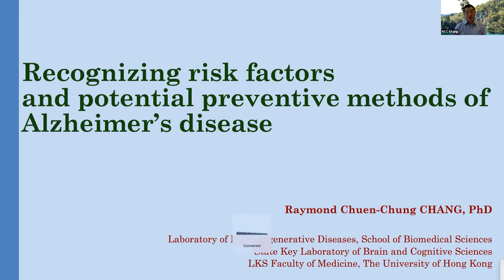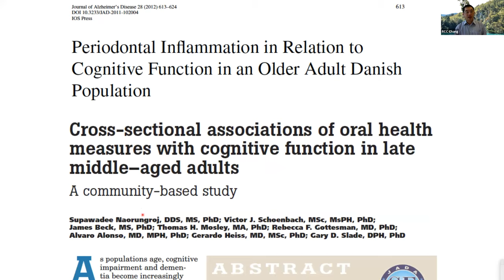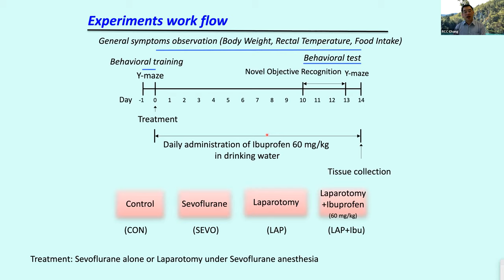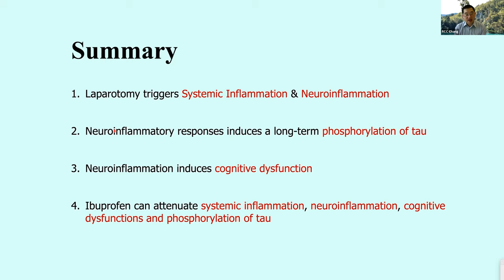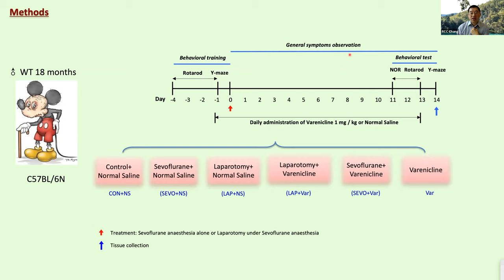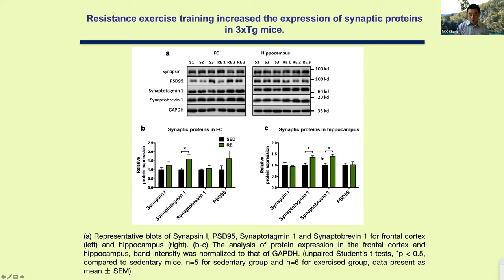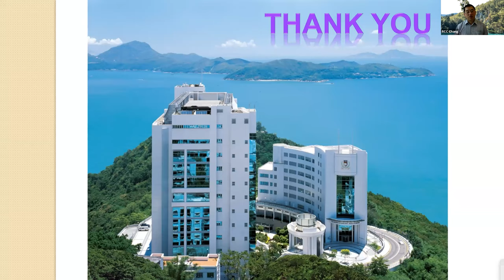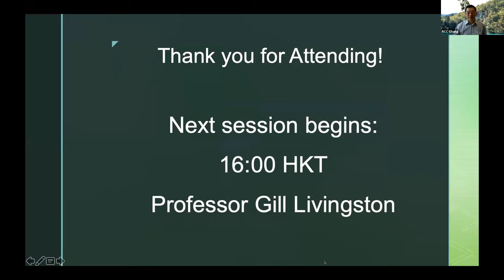IPND_Chang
Dr. Raymond Chuen-Chung Chang, University of Hong Kong

'Recognizing risk factors and potential preventive methods of Alzheimer’s disease

Conference lecture presented in session 'Risk factors' on June 24th, 2021 (15:00 - 18:00 HKT).
Intervention & Prevention of Neurodegenerative Disease: Building Resilience'
中國大灣區神經退行性疾病的預防和干預
June 15; 23-25, 2021, The University of Hong Kong/Online

Event description:
Scope:  Cognitive reserve, brain resilience for successful ageing and prevention of dementia, ageing and dementia policy in the GBA region of China
Linguistic Field(s):  Linguistic influences on cognitive reserve, multilingualism and dementia
Programme Language:  English

The Laboratory for Communication Science, Faculty of Education, The University of Hong Kong will hosted an International Advanced Study Workshop virtually from 23rd to 25th of June 2021, with a special opening session June 15th. The goal of the conference was to analyze gaps in health needs and response capacity for sustainable, quality care of seniors in the Greater Bay Area of China and will focus on action plans to promote healthy ageing from epidemiological, psychological, social care and public health perspectives. The event was held ONLINE on the Zoom platform.